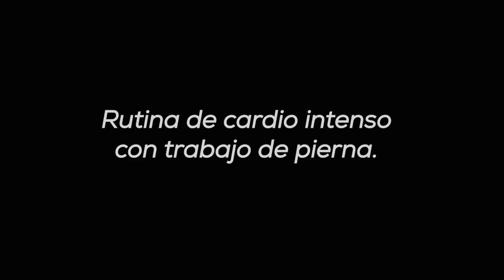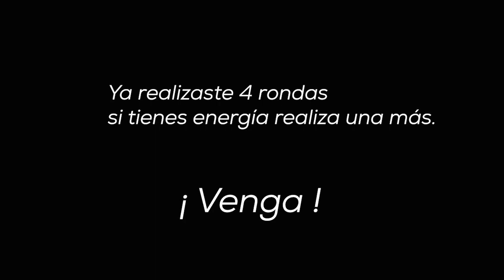Cardio intenso con trabajo de pierna - 30 Minutos // Paola Zurita